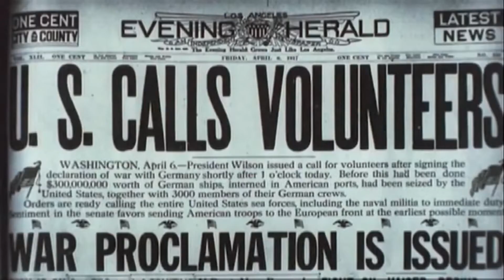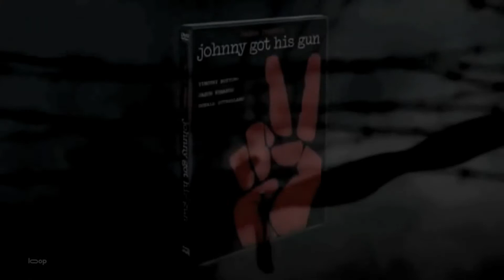Johnny Got His Gun - 1971 Trailer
Johnny Got His Gun - 1971

Category/Genre: Drama,War

Plot/Description of the movie: Joe, a young American soldier, is hit by a mortar shell on the last day of World War I. He lies in a hospital bed in a fate worse than death - a quadruple amputee who has lost his arms, legs, eyes, ears, mouth and nose. He remains conscious and able to think, thereby reliving his life through strange dreams and memories, unable to distinguish whether he is awake or dreaming. He remains frustrated by his situation, until one day when Joe discovers a unique way to communicate with his caregivers.

Star/Cast: Timothy Bottoms,Kathy Fields,Marsha Hunt

Director: Dalton Trumbo

Writer: Dalton Trumbo

Almiramd Bookmark: F3 (Highly Recommended for Family)

Awards/Oscars - Nominated for 1 Golden Globe.

Unforgettable/Top Rated: Nominated for 1 Golden Globe.

Released on:

Runtime: Drama, War